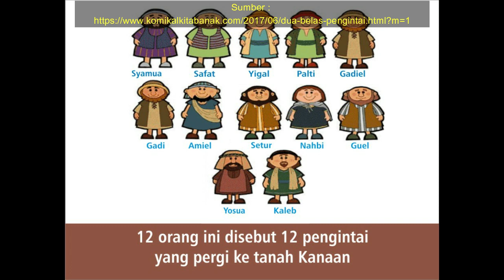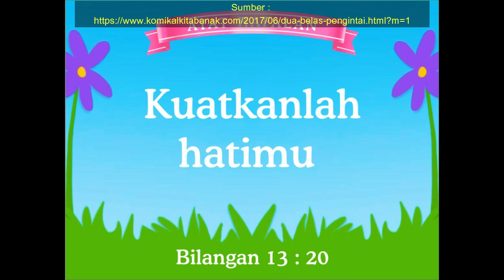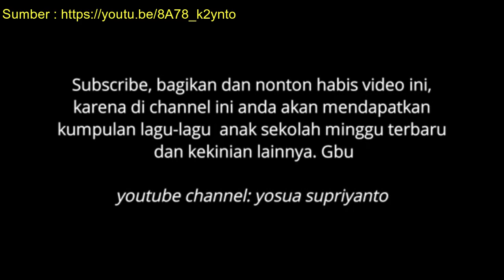Sekolah Minggu Online 18 Oktober 2020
Hallo Adik-adik kita bertemu lagi dalam ibadah sekolah minggu Online, Sekolah Minggu hari ini dibawakan oleh Kak Petty dan Amanda.. Yuk adik-adik kita ikuti sekolah minggu kali ini..